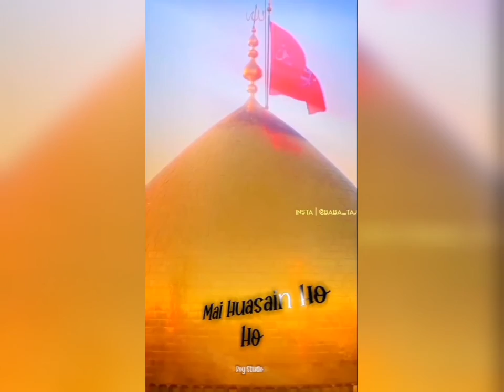🕋Moharram special status 2021 Moharramam status Hussain karbla Imam Hussain Moharram status 70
🖤 New Muharram Status 2021|💙 Muharram whatsApp Status |Ya Hussain Status | Muharram Status

█▀▀▀▀▀▀▀▀┤पैसे कमाओ├▀▀▀▀▀▀▀▀▀█

     इस app को अभी डाउनलोड  करे  ☟ ओर अभी पाए (₹/-456)  ☟

📎 सभी लिंक संबद्ध हैं और उत्पाद किफायती हैं, गुणवत्ता अच्छी है लेकिन इतनी प्रीमियम नहीं है

┤कुर्ता पज़ामा ├
KSH TRENDZ® Men's Cotton Solid Straight Kurta,Pyjama Set ldeal for All Occasions (Maroon, Medium) (₹/-387):-

Superminis Baby Boys Traditional Ethnic Wear Handloom Cotton Solid Pattern Kurta With White Pyjama Set (Dark Orange, 3-6 Months)

Krishna boutique Men's Cotton Cross Kurta Pyjama Combo (SEA GREEN, 40) (₹/-525):-

┤खुशबू├
Rida Fragrance Mukhallat Kashmiri Concentrated Attar (Non Alcoholic) Floral Attar (slamic Bakhur)

Rida Fragrance Heritage Concentrated Attar (25g
m) (Non Alcoholic) Floral Attar (lslamic Bakhur)

Adornment Through Fragrance: A good fragrance is a strong reason for the beauty of men and women(₹/-199)

KhwajaDarbar 3D Holographic Print of Holy Al-Ma
sjid Nawabl and Holy Mecca Crystal Set of 2 Multicolor LED(₹/-499):-

Arochem Kareem Pure Arebian Concentrate Attar
(9 ml)(₹/-178)

┤मुहर्रम फ्रेम-frame├
Dsr Art ya Hussain karbala Muharram Painting Islamic Muslim Wall Decor for Home Office Shop

Dsr Art Makkah Madinah and Ala hazrat Most Beautiful Islamic Images Desing Sparkle Printed sticker Poster Without Frame Home Office Shop Walldecor Painting Without Frame 20x40 Inch

dhcrafts Fridge Magnet Blue Muharram D3 Glossy Finish Design Pack of 1 (₹/-154):-

✿❯ ┤टोपी ├ ❮✿
Shahid Cap House Indonesia Muslim namaz Prayer topi (caps) for Mens in Black Color (Large)

Shahid Cap House Indonesia Muslim Islamic (Prayer)namaz Cap (TOPI) for Men's in (White and Black)2PC Combo(₹/-249):-

Sufi Owais Cap, PK Cap, Muslim Cap, Namazi topi, Most Popular Muslim Cap (Red, Large)

Shahid Cap House Sufi Muslim Round Shape Islamic Muslim namaz Prayer topi (Cap) for Men's in Green Colour (21.5)(₹/-194):-

Aro Blue Social Media Handles ➽

2021